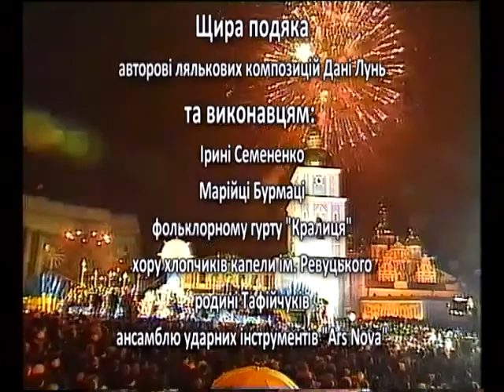«Дух Різдва» - українська версія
Вірші та музика Р. Лунь, аранжування, музика та відео-продюсинг О.Спаринський. Використано відео з архівів Н. Лунь, автор лялькових композицій Д. Лунь. Виконують: Ірина Семененко, Марійка Бурмака, Хор хлопчиків ім. Ревуцького, фолк-гурт «Кралиця», ансамбль ударних «Ars Nova», родина Тафійчуків та інші.
«Christmas Spirit» -- words & music by Roman Loun, music, arrangement & video directed by A. Sparinsky. Footage by Nazar Loun. Dolls designed by Dana Loun. Performed by I. Semenenko, M. Burmaka, Revytsky Boys choir, «Kralytcia» folk band, «Ars Nova» drums ensemble, Tafijchuk family.